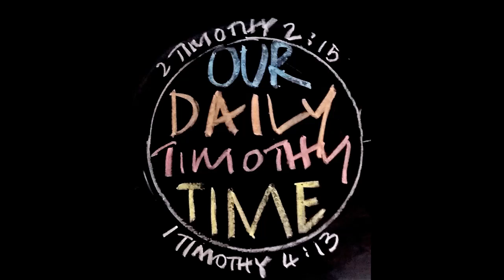Ep. 181 | O.D.T.T. Series V | Reading thru Daniel | 11-1-21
A short review on this past weekend's 1st teaching in the book of Daniel followed by the reading today which was 2:30-35.

Maranatha.